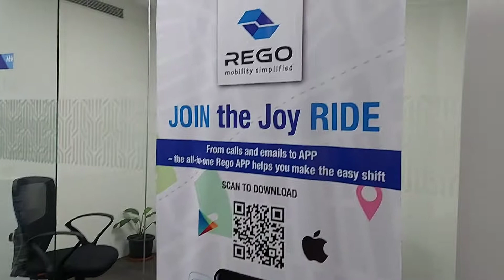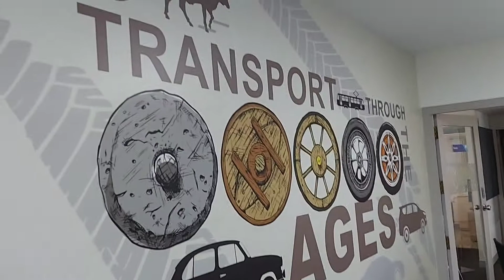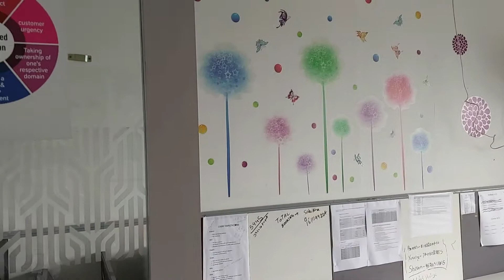Rego Office WalkThrough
"A positive and vibrant working environment is a workplace that promotes employee safety, growth and goal attainment."

REGO Headquarters: A place that is powering the mobility revolution